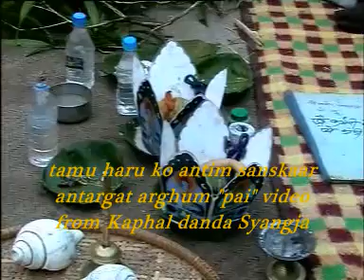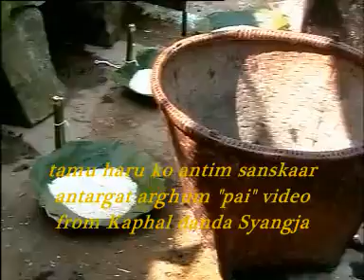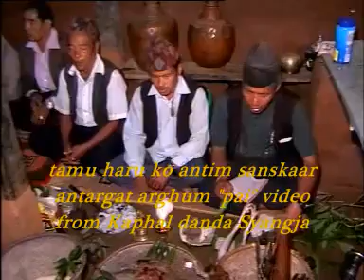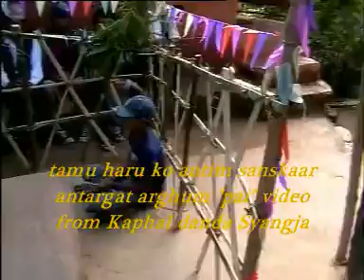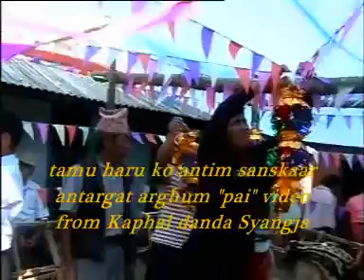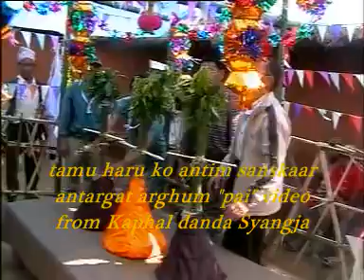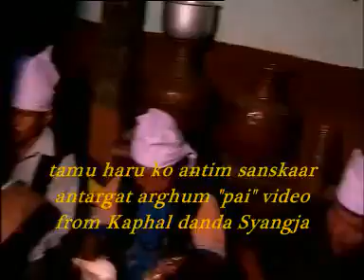Arghum PAE part One YouTube